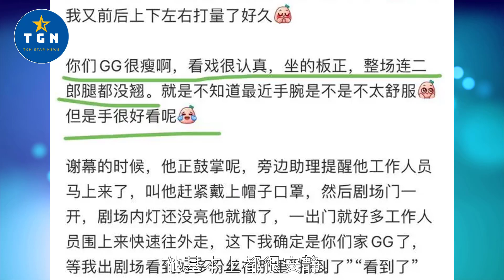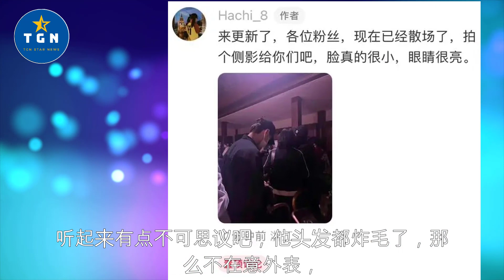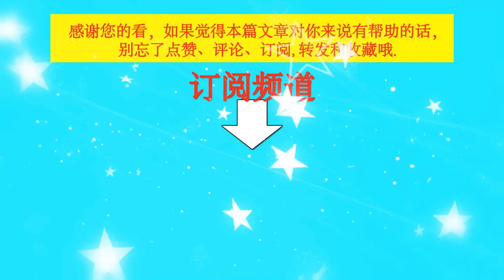王一博在乌镇看戏，掀起网友偶遇分享热潮，没想到这么朴实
王一博在乌镇看戏，掀起网友偶遇分享热潮，没想到这么朴实  | TGN Star News